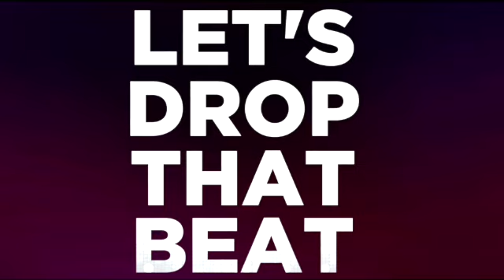Teri Baaton Mein Aisa Uljha Jiya Title Track: Shahid Kapoor, Kriti Sanon | Raghav,Tanishk, Asees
Presenting the Title Track from the Movie 'Teri Baaton Mein Aisa Uljha Jiya'. Listen and Groove!!

Produced by: Shreyasi Panda

Music (piano) by: Ahmad Touseef